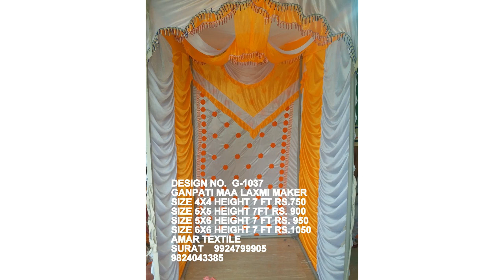GANPATI MAHA LAXMI MAKER SURAT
GANPATI MAHA LAXMI MAKER SURAT 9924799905